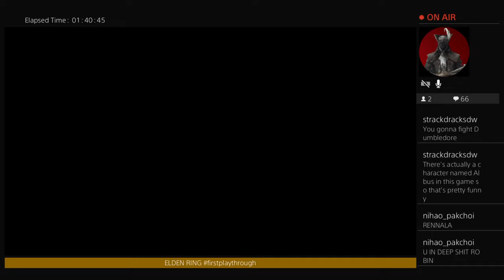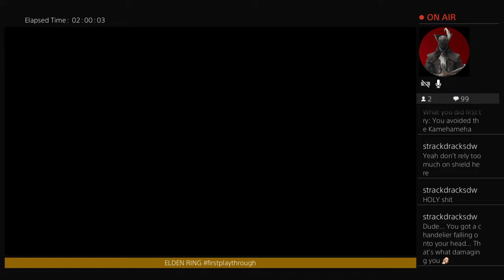Elden Ring - Rennala, Queen of the Fullmoon [LEGEND BOSS]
EldenRing - Blind first playthrough, from an earlier Twitch stream. NO backseating, feel free to jump in to my live streams: LIVE sun, tues & thursdays 04.00 PM CEST